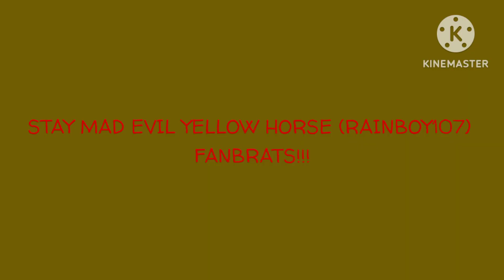I Now like Evil Yellow Horse (RainBoy107) (100% NOT CLICKBAIT)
I now like Evil Yellow Horse (RainBoy107).

SIKE! YOU THINK THAT I'M GOING TO FALL FOR THAT WHEN HE HAS COMMITED LOTS OF CRIMES AND BEING A @RRRRGoanimate FANBRAT AND A @demonbarneyuttpkktkpjtatcp6498 (EVIL VIN), @borisandersonvinmarioandyo6903 (DARK VIN), @ArmlessZinbar AND A JONAH CAMPBELL WANNABE FOR MAKING LOTS OF ANGRY MESSAGE VIDEOS, KILLING VIDEOS OUT OF HIS HATERS AND HE MADE ME VERY MAD JUST BECAUSE HE MADE A DISGUSTING AND A FETISH POST OUT OF ME!!